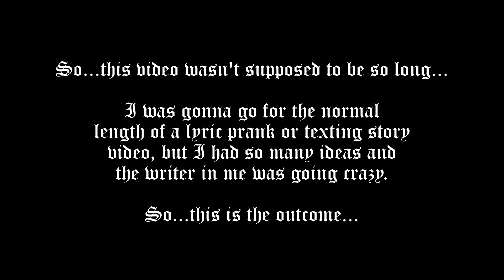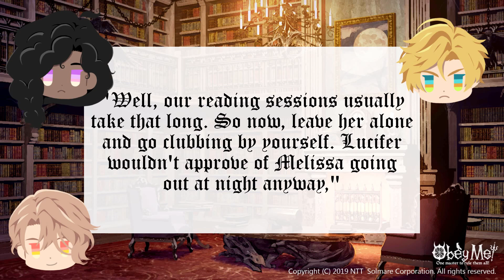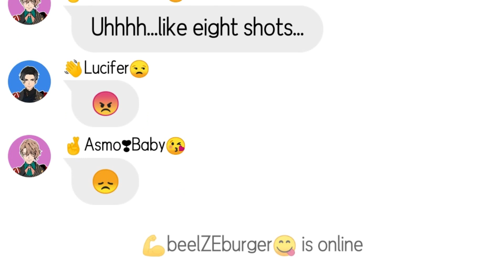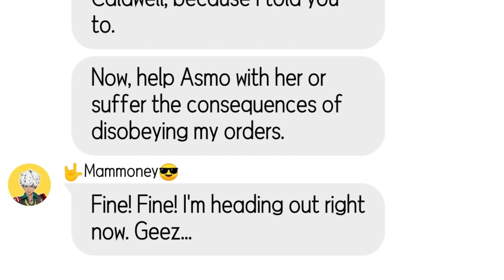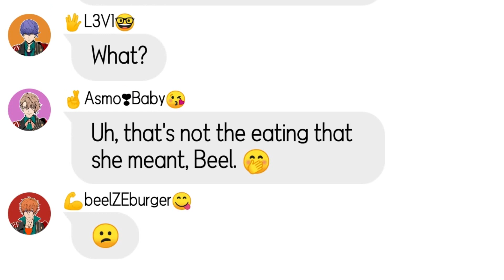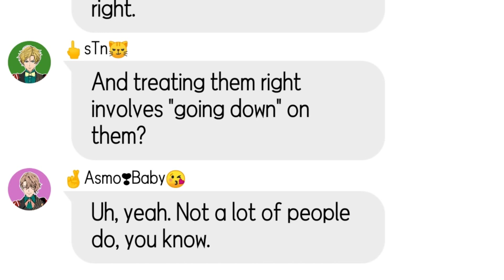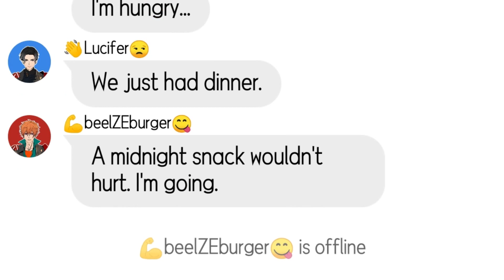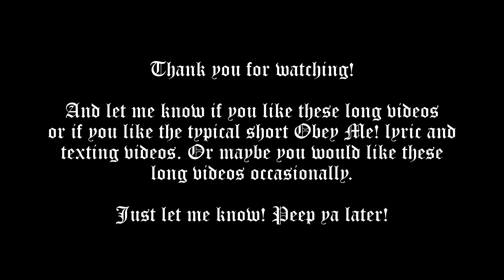Go To Town | Obey Me! Lyric Prank - MELISSA GETS DRUNK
After receiving orders from Diavolo to take a break from work and studying, Melissa planned to spend her time reading with Satan. But Asmo has other plans; to take out to his favorite club. Agreeing to his invitation, the two went out to have some fun. Leaving the club, though, Melissa ended up drunk and a bit flirtatious and begging for someone to go down on her.
CANON FANFICTION
I realized my videos are much longer than the average Obey Me lyric prank and texting story video. This would be six minutes long, but the writer inside me was going crazy that I couldn't just do the standard random storyline with music over it. But if these videos are too long, I will shorten them if everyone wants me to.

Alright, peep ya later!

Reqested by: alexanrda adetuvi